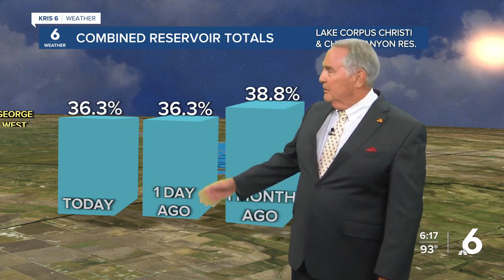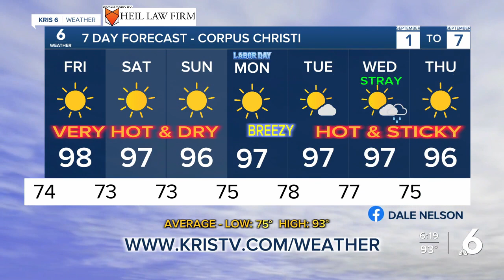Dale Nelson 6 pm weather 0831